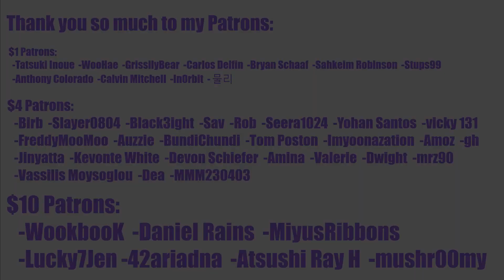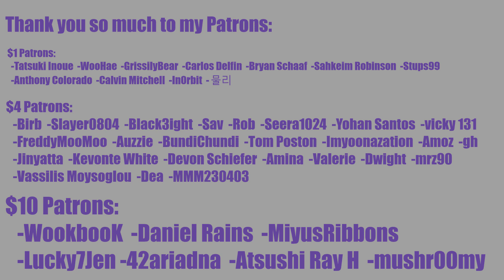🔥 CHAEWON IS UNSTOPPABLE 🔥 LE SSERAFIM (르세라핌) 'Impurities' OFFICIAL M/V FEARNOT REACTION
THAT FEEL WHEN CHAEWON JUST WRECKS YOU FOR A WHOLE DAY

0:00 Intro
1:28 Reaction
10:01 Outro

INTRO

◾Intro: YouTube.com/UNDERfireGAMER